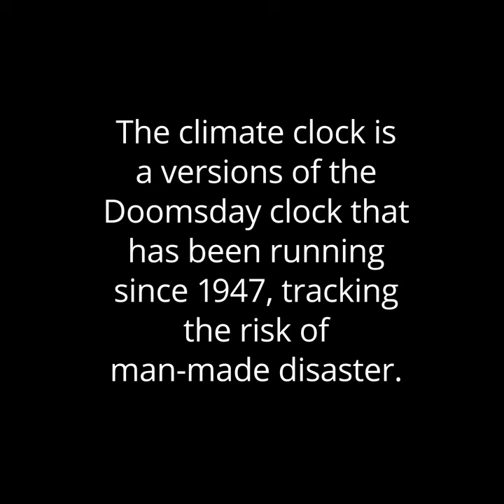Glasgow Climate Clock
Glasgow CLIMATE CLOCK Puts Spotlight on World Leaders ahead of COP26

A light projection in Glasgow city centre will show the rising percentage of the world’s energy generated from renewables, and how fast we need to get to 100% to stay below the 1.5°C warming “tipping point”; it will run every night for next five months until COP26

Glasgow, UK — Glasgow City Council and UK youth climate activists will light-project a CLIMATE CLOCK onto Glasgow’s landmark Tolbooth Steeple. Like its famous counterpart in Union Square, New York, the Glasgow CLIMATE CLOCK will track the rising percentage of the world’s energy generated from renewable sources, and how fast we need to get to 100% renewable-powered to stay below 1.5°C of warming. It will run continuously every night for the next five months in the lead up to COP26, focusing the eyes of the world onto the upcoming UN Climate Summit in November.

“As Glasgow prepares to host COP26, the Tolbooth Steeple is the perfect location for Glasgow’s CLIMATE CLOCK,” said Graham Hogg, core member of CLIMATE CLOCK’s Glasgow Team. “For centuries, it was here that important proclamations were read out to the people of Glasgow. It stands at the convergence point where people from all points on the compass entered the city; and it is unmistakably Glasgow.”

“Monuments tell people what we value as a culture,” said Katie Peyton Hofstadter, one of the artists behind the original CLIMATE CLOCK in New York. “The new CLIMATE CLOCK monument in Glasgow is telling us we must make building a 100% renewable future a central mission of our culture — or else.”

“The science is clear: we are in a climate emergency. With its deadline and lifeline, the CLIMATE CLOCK makes explicit the speed and scope of action that all of us must take now in order to limit the worst impacts of climate devastation,” said Laura Berry, Climate Clock Research Lead. “From New York to Glasgow, we need real solutions to reach zero emissions as quickly as possible, to build the renewable energy future that climate justice demands.”

“1.5°C warming is our global beacon for climate action,” said James Miller, 19-year-old UK climate activist. “The safety and wellbeing of millions of people depends on staying below it. But it is slipping from our grasp; in order to keep that target in sight, we need to reduce global emissions by more than 50% by 2030. Existing pledges from world leaders fall far short of what the science demands.”

“This year, at COP26, world leaders have a crucial - perhaps final - chance to unite in pulling 1.5°C back within reach, and keep their promise to safeguard future generations. The world’s youth are watching.”

"We are thrilled to welcome the Climate Clock initiative to Glasgow," said Councillor Susan Aitken, Leader of Glasgow City Council.
 "The Climate Clock is a collaboration of artists, scientists and climate activists, with their work being showcased in other major cities across the world. We were delighted that Glasgow was chosen as its next location, and it reinforces our reputation as a leading global city in the climate discussion."
 "The team will project a striking climate clock in real-time onto the Tolbooth Steeple and will be a distinct feature in the city, running every night until the beginning of the COP summit in November."
 "This is a timely reminder of the commitments made in the Paris agreement to limit global warming to 1.5 degrees Celsius, as leaders from across the world look towards strengthening the global action plan at this year’s summit."
"The Climate Clock team aims to show the world the global commitment and the radical action we will need to take on a global scale in order to stay under the 1.5-degree target."

“All roads now lead to Glasgow,” said Alison Moulden, Climate Clock UK leader. “For the world to succeed, every member nation – before they even arrive – needs to be upping their climate commitments and tightening their timelines. We will all have to do more, in less time, and Glasgow should be the consolidation of that global agreement, not the start of negotiations”

“The Climate Clock is a simple but brilliant concept — telling us how long we have left before we’ve locked in 1.5°C of warming, the crucial limit beyond which we face catastrophic climate change,” said Dale Vince, OBE, and Founder of Ecotricity. “Key to avoiding this is to stop burning fossil fuels and move to renewable energy - I’ve been pursuing this with Ecotricity for 25 years - it’s our reason for being. The Climate Clock is a countdown to the biggest man-made disaster we face - but also a measure by which we can track our progress - moving from fossil to renewable energy. It shows we have no time to lose - the clock is ticking…”